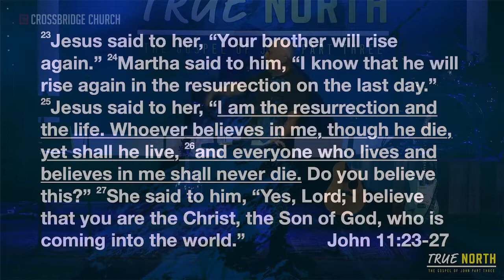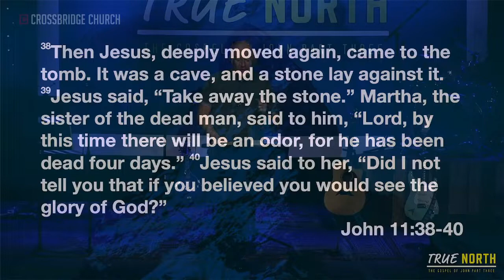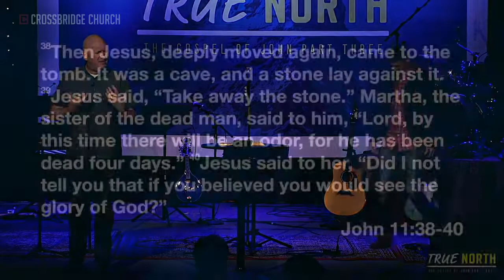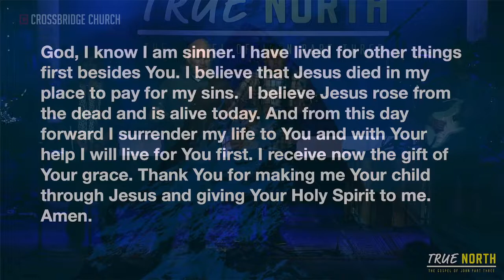The Resurrection and the Life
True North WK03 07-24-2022